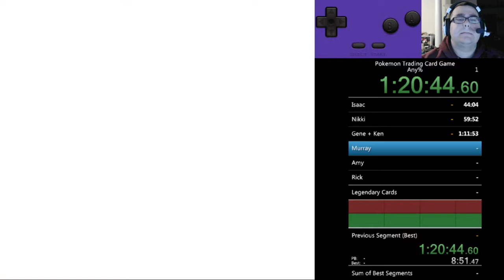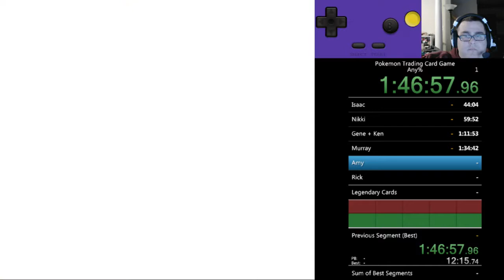Pokemon TCG 1st Run